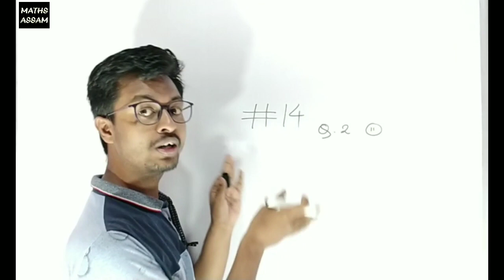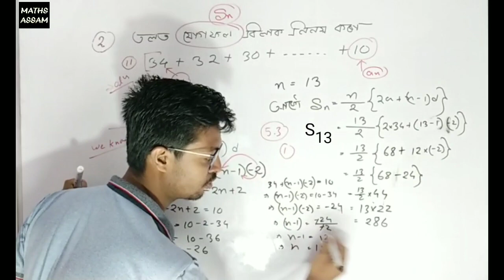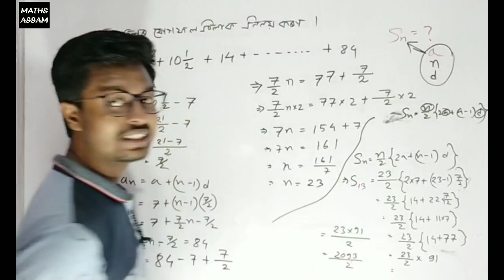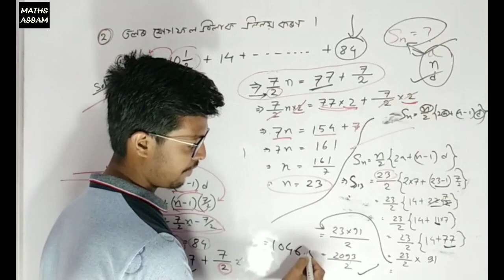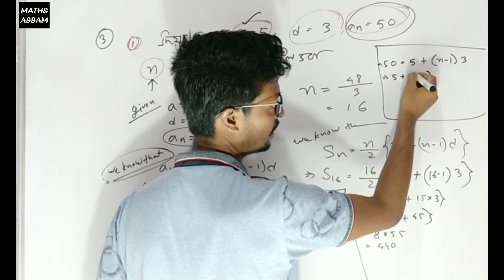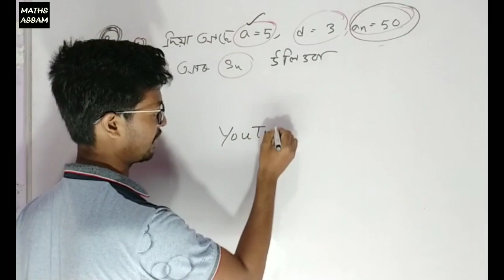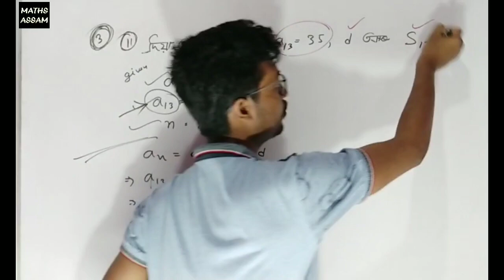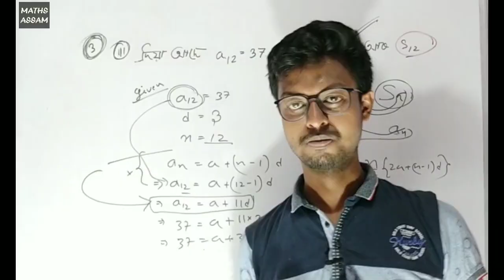CLASS 10 MATHS SEBA BOARD | maths class 10 chapter 5 part 14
PART 14
HSLC 2021
MATHS CLASS 10 SEBA